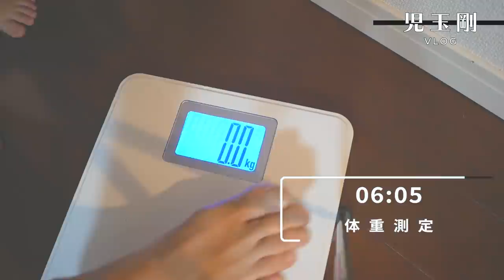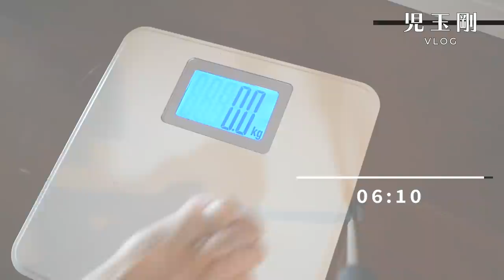【サッカーVLOG】FC東京所属、33歳Jリーガーの1週間の過ごし方！英語の勉強に大苦戦！？児玉剛の爆速ルーティーン！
【動画に出てきたものまとめ】

■オンラインサロン「児玉剛の爆速成長サロン

1987年生まれ、大阪府出身。関西大学商学部卒業。
2010〜2013 京都サンガFC
2014〜2016  愛媛FC
2017〜2018　モンテディオ山形
2019〜FC東京
【免許・資格】